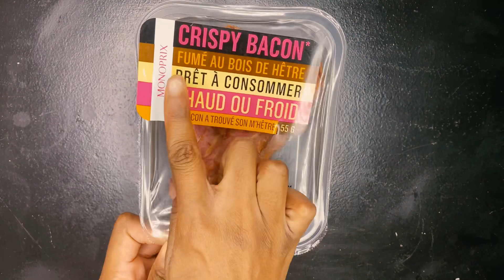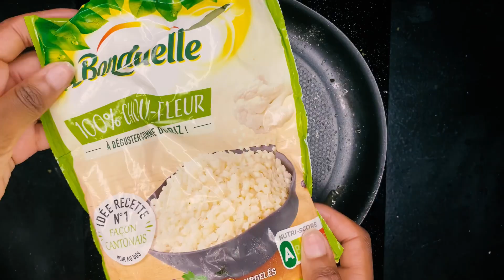Une semaine dans mon assiette cétogène (Bagel 🥯, Risotto, Pizza chèvre miel ...) ÉPISODE 4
On se retrouve pour une nouvelle semaine dans mon assiette cétogène.

00:00 Lettuce wrap
1:47 Risotto aux champignons
3:04 Pizza chèvre miel bacon
5:19 Frite, entrecôte et avocado egg
8:11 Gratin de chou-fleur et poulet rôti
9:45 Bagel

Lundi:

Lettuce wrap:

Laitue Romaine
Tomate
Avocat
Poivron
Emmental
Bacon
Crevette
Sauce ranch

Mardi:

Risotto:

200g de riz de chou-fleur
100g champignons de paris
5cl crème épaisse
20g de parmesan

Mercredi:

Pizza :

Recette de la pate de fayestand (sur Instagram)

Garniture:
Boursin
Crème fraîche
Lardon
Bacon
Emmental
Fromage de chèvre
Nick’s honey syrup (dispo sur le site delicelowcarb)

Jeudi:

Avocado egg:

Avocat
Oeuf
Emmental
Crevette

Frite:

Recette de heavenly fan sur YouTube keto French fries

Vendredi:

Gratin de chou-fleur:

250g de chou-fleur
Crème entière
Philadelphia
Emmental

Pour le poulet:

Assaisonnement classique
Mayonnaise
Moutarde
Huile d’olive

Samedi:

Bagel pate:

170g de farine d’amande
15g de levure
280g de mozzarella
60g de Philadelphia
7g de xantham gum
2 Oeuf

Garniture:

Steak, Bacon, Cheddar, Mayo, Skiny ketchup

Concombre, Radis, Tomate, Boursin, Mayo, Roquette, Rosette

Sauce ranch, Mayonnaise, Roquette, Emmental, Tomate, Poulet